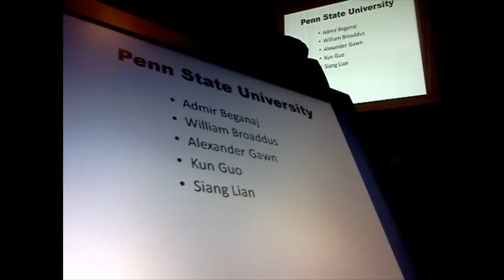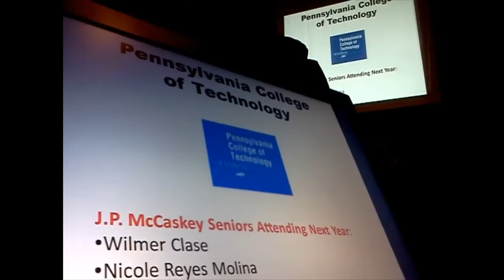Higher education is the focus of McCaskey event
J.P. McCaskey High School held its first-ever "I Got In" celebration Monday